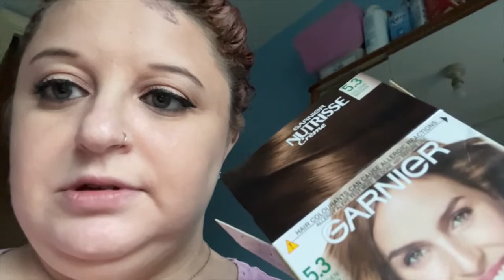Hair Dying Fail!!!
Camrea I Use : G7X Mark II
Vlogging Canon G7 X Mark II